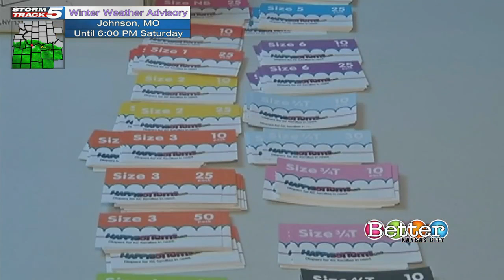Battle of the Bean Run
No matter if you’re a coffee or hot chocolate lover, The Battle of The Bean 5K is for you. Find out how you can participate and what good you will be doing if you did.